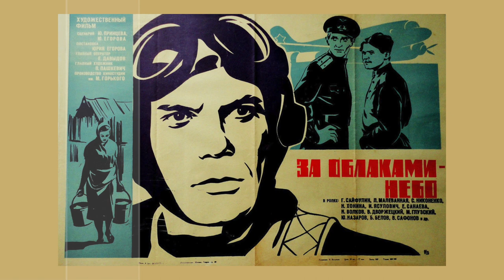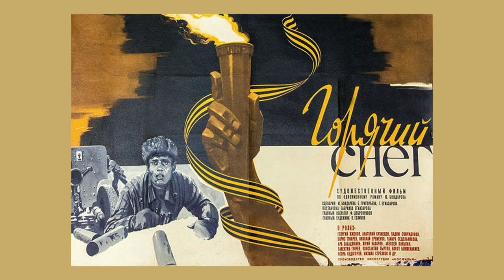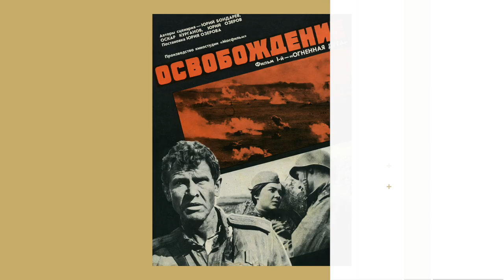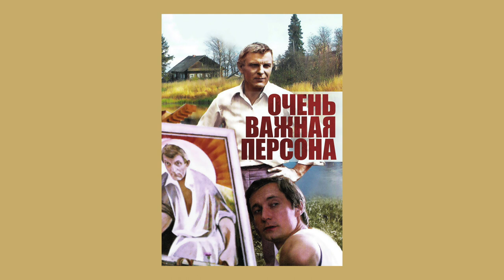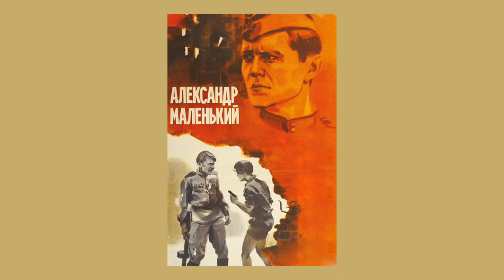Ю.В.Назаров и Е.Ю.Спицын в студии МПГУ. "Моё кино"